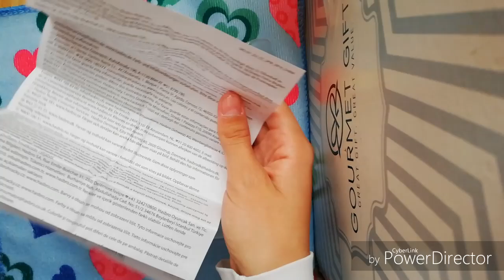Colecția mea de ponei + unboxing Applejack ❤️🧡💛💚💙💜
🍉Mulțumesc pentru vizionare, ne vedem data viitoare!
💜Nu uiți de Instagram:
Bye, bye! 😘😍😘